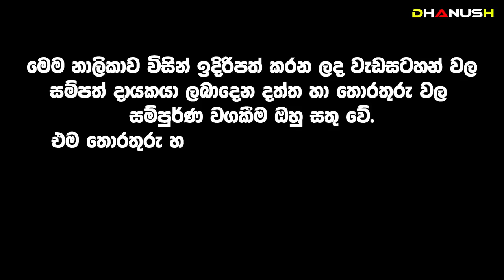හැමෝටම මැරෙන්න වෙන ඉර පායන්නේ නැති දවසක් ගැන J සිල්වාගේ ආන්දෝලනාත්මක හෙළිදරව්වක් | බේරෙන්න ක්‍රමය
🌍 ලොව ප්‍රථමවතාවට J සිල්වා සියල්ල හෙළිකරයි | Mr. J.Silva | Predictions 2023 | Sri Lanka |
For the first time in the world | 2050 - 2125 | Shiva Vs Ravana

🔴 මහා රාවණ යලි පැමිණෙන දවස | The day when the great Ravana returns
🔴 මෛත්‍රී බෝධිසත්වයන් බුදුවන ස්ථානය | The place where Maitreya Bodhisattva Buddhas
🔴 මෛත්‍රී බුද්ධ ශාසනයට පසු පහල වල අභිනාතක බුදුරජාණන් වහන්සේ | Abhinataka Buddha
🔴 බෝධිසත්වයෙක් ගිනි තියලා විනාශ වෙන්න යන රට

Mr. J.Silva | Predictions 2023 | Sri Lanka

සහශ්‍ර ලෝචණ්ඃප්‍රභ්‍රිත්‍ය ශේෂලේඛශේඛරා
ප්‍රසූල ධූලි ධෝරනී විධූෂරංඝ්‍රිපීතභූඃ
භුජංගරාජ මාලය නිබද්ධ ජාතජූතකා
ශ්‍රියයි චිරාය ජායතම් චකෝර බන්ධුශේඛරඃ

Dr. Wickramarachchi
Wickramarachchi WedaMahatha
Kumara Wedamahatha
වික්‍රමාරච්චි වෙදමහතා අනාවැකි
අභිනාතක බුදුරජාණන් වහන්සේ
අභිනාතක බුදුරජාණන් වහන්සේ
අභිනාතක බුදුරජාණන් වහන්සේ
Wickramarachchi Weda Mahatha - Diyasen
Gothami maniyo
Gothami maniyo
Gothami maniyo
Gothami maniyo
Gothami maniyo
J. Silva
J. Silva
J. Silva
J. Silva
J. Silva
J. Silva